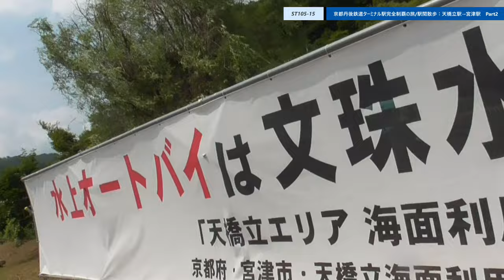ST105-15 駅間散歩：天橋立駅→宮津駅 ②文珠水道散歩道【由良ゆら巡る・京都丹後鉄道ターミナル駅完全制覇の旅】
撮影地：〒626-0001 京都府宮津市文珠518-2
ENEOS 天の橋立 SS (三洋商事)　付近
文珠水道脇の歩道

公共交通機関を活用してお出かけをスマートに